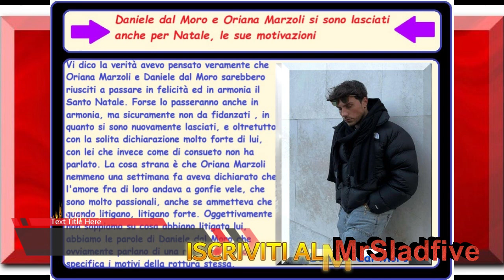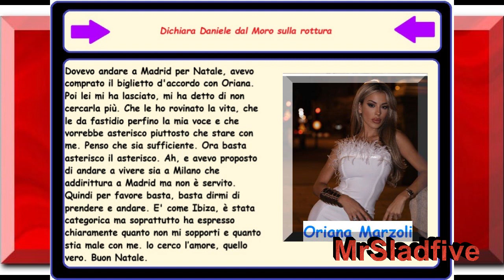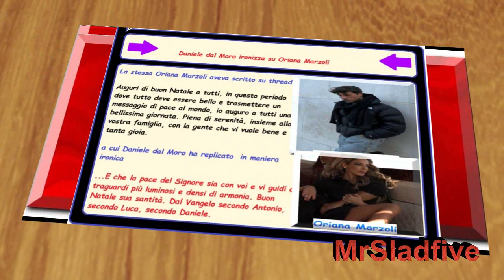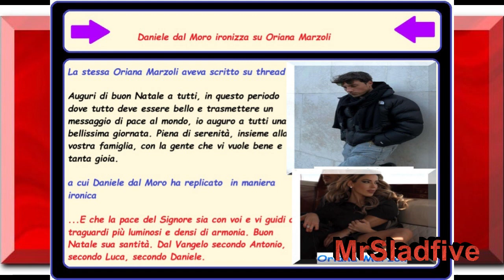Daniele dal Moro e Oriana Marzoli si sono lasciati anche per Natale, le sue motivazioni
grandefratello oriele Daniele dal Moro e Oriana Marzoli si sono nuovamente lasciati, il messaggio è arrivato ieri da parte sua, e anche a questo giro volano parole dure, vedremo come andrà a finire se riusciranno a ricomporre i cocci per l'ultimo dell'anno, attualmente lei è a Madrid e lui a Verona e dice , secodo Danieel, che non lo vuole più rivedere.